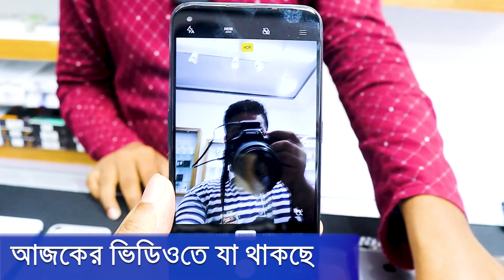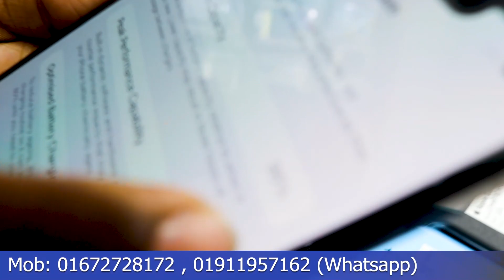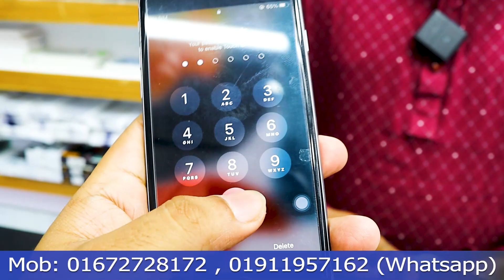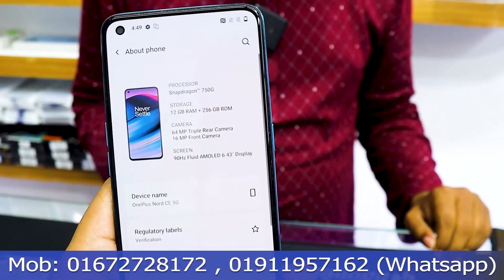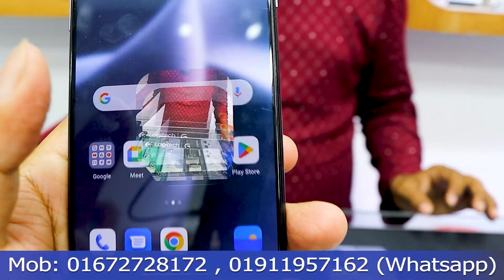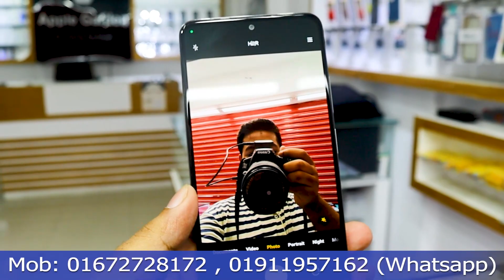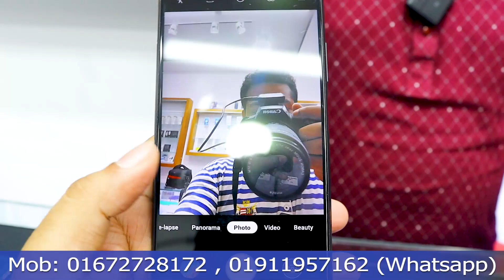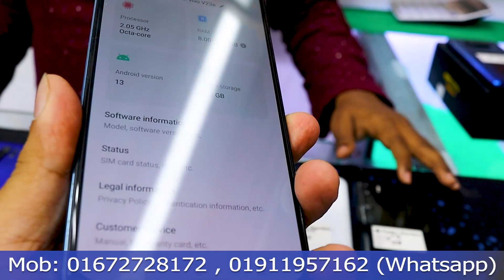🔥৪৫০০টাকায়🔥 ঈদ অফারে ফোন কিনুন used iphone price in Bangladesh 2023 |used mobile price in Bangladesh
ঈদ অফারে ৪৫০০টাকায় ফোন কিনুন🔥used iphone price in Bangladesh 2023 || used mobile price in Bangladesh | used iphone price bd

📌✅️ Address:   Apple Garden
                               Shop 4D-015B3
                               Jamuna Future Park
                               Kuril , Dhaka
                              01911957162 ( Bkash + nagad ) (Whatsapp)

phone price in bangladesh 2023
used phone price in bangladesh jamuna future park
used iphone
unofficial phone price in bangladesh
iphone price
iphone price in bangladesh
SmartPhone Price Bangladesh
damadami
দামাদামি
used phone price in bangladesh today
second hand phone price in bd,
low price used iphone in bd,
used samsung mobile price in bd,
iphone price,
low price used phone in bd,
original used phone price,
phone price